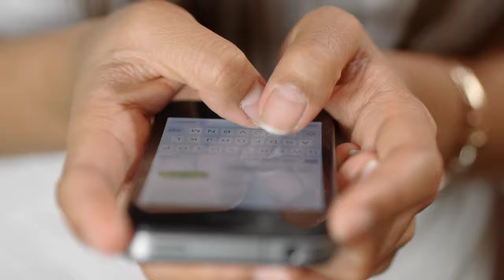Chatting In phone Free Stock Footage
Tag ⭐

🔸Chatting in phone
🔸Chatting In phone Stock Video
🔸WhatsApp Chatting
🔸NCV
🔸 Stock Footage
🔸 Stock Video
🔸 Stock Footage For YouTube Videos